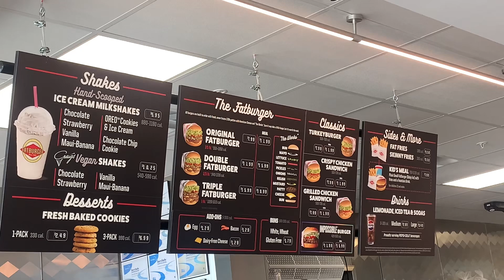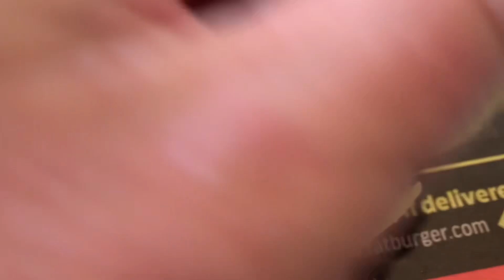The New Fatburger in Celebration! Food Review!!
Since my WDW annual pass is blocked for a while I wanted to get near Disney and check out a new burger joint in the area!! A#celebrationflorida